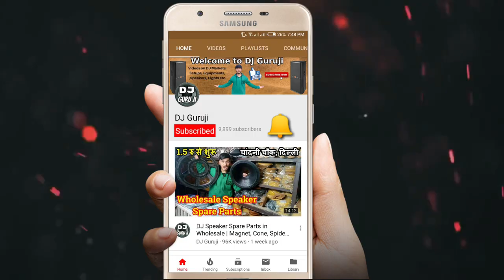DJ Lights Spare Parts with Price/ LED Par, 7r Sharpy and Fog Machine Parts Video by DJ Guruji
This video is about DJ lights and Fog Machine spare parts. We will show you DJ lights parts such as par lights parts, sharpy lights parts, etc. Also, DJ light spare parts includes backplate, display card, supply, LEDs, par light body, lamp, a side card, led buttons, led plate. Fog Machine parts include pump, heater, and thermostat. In this review, we will not only show the details but also tell you about their price.

Shop Details:
SBL Address: 1584 First Floor, M.J Building, Bhagirath Palace, Chandni Chowk, Delhi-110006.